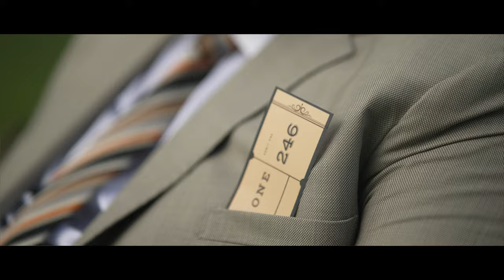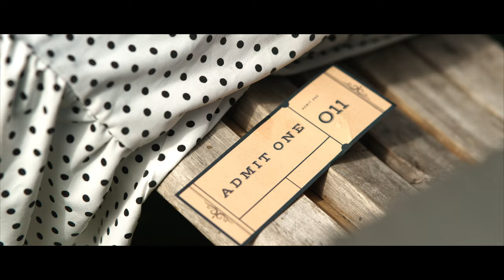Issa - Pictures (Official Music Video)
Find Issa--

"Pictures" Issa

Directed & Edited by Brucie Bruce
Production Company: More Avenue
Executive Producer: Jolene Mendes
Producer: Brucie Bruce
Director of Photography: Brucie Bruce
Production Designer: Krystle Mahabir aka Krysycat
1st AC: Damian Guy AKA Brown
Location Sound: Jelani Serrette
Car: Ish Mongru & Brij Maharaj

Talent (in order of appearance):
Jacqueline Govia
Crisal John
Isaac Rudder
Franz Gillezeau
Shandonne Bess aka BessPix
Nikeitha Abraham
Amira Zakuri

Camera Rental: Affordable Imports
Suit: Solomons Bespoke
Shirt: Ecliff Elie

Special Thanks:
Nimah Muwakil-Zakuri
Jacqueline Govia
Kearne Govia
James Narinesingh
Matthew Chung
Charmaine Figeroux

Issa's Management: Jolene Mendes, More Avenue

Song Credits -

Writers: Isa Abdullah (Issa) & Mark Hallal
Mixed and mastered by: M.H. Productions
Produced by: M.H. Productions (Mark Hallal)
Executive Producer: Isa Abdullah (Issa)
Song Artwork: Yung Rudd GFX

Lyrics -

Hmmmmm x4

Pictures looking at me too
Wearing all your shoes
Tripping staring at the moon
Why you had to leave so soon

When they took you away
The pain it stayed
More than a thousand days
Never walked away

And the feeling you gave me
Remains remains
Lift me up each day
Never walked away

Angels from above looking down
Up from above
Take you up on your trip tonight
Up tonight

All the times that we shared
Memories coming back again
Can't forget what we had
All the good and the bad
And I'm feeling so scared
Truth is that you're not here
Wish I can see you again
Just say when and where

Up from above
Up tonight

Up from above
(I'll remember you)

Hmmmmm x2
(I'll remember you)
Hmmmmm x2